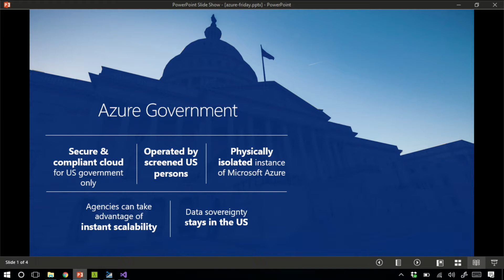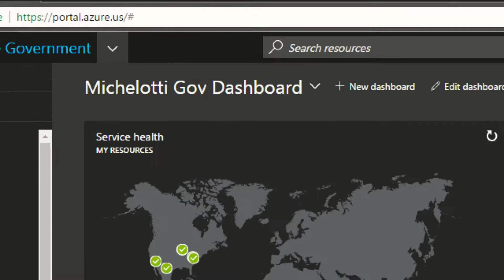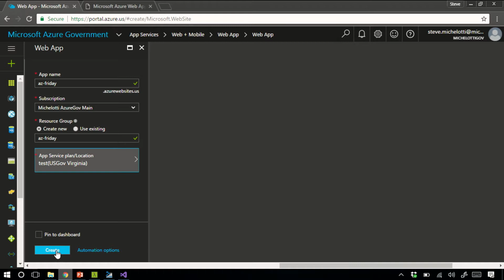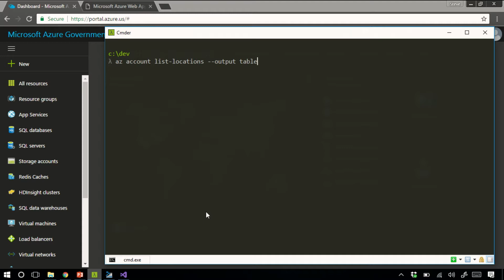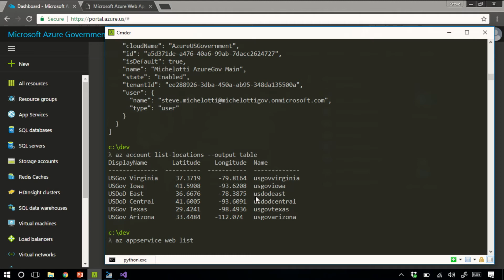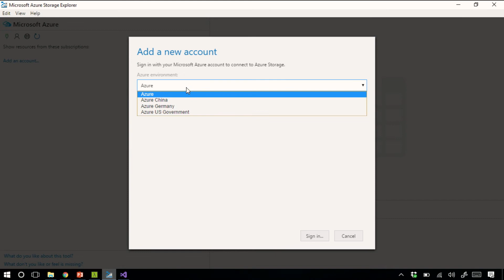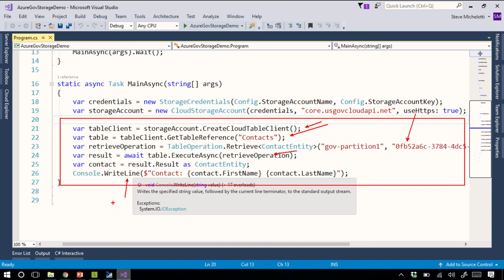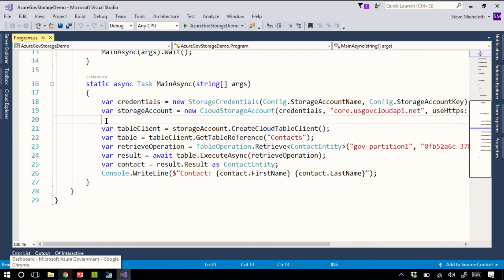Azure Friday | Azure Government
In this episode of Azure Friday, Steve Michelotti talks with Scott Hanselman about Azure Government, which provides a separate physical and network-isolated instance of Azure for federal, state, and local governments with a higher level of compliance for US Government workloads. Steve shows how easy it is to get connected and get started with Azure Government.